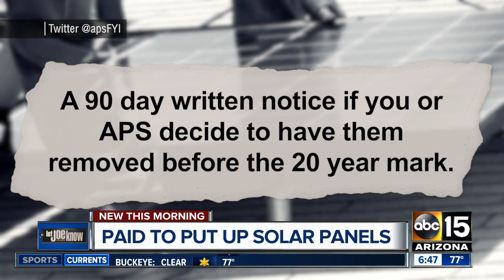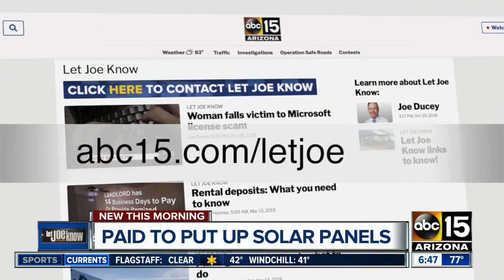Worth it? APS pays to put solar panels on customer's roofs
How about getting paid to put solar panels on your home?